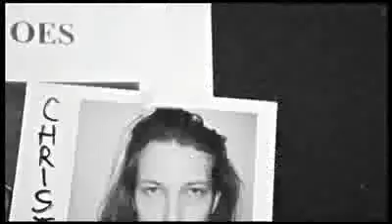Making-of: Gucci Inverno 2010 (20/08)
A top Raquel Zimmermann é uma das estrelas da super campanha da Gucci, fotografada pela dupla de fotógrafos mais bombada do momento, Inez & Vinoodh.